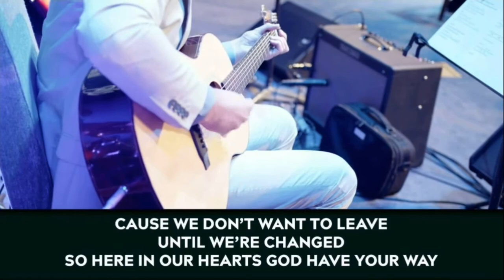Monday Night Song Service - 2022 Winter Prescott Bible Conference (Praise & Worship)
A Powerful Praise and Worship During Prescott Conference

2022 Winter Prescott International Bible Conference in Prescott, Arizona. This conference was titled “ADVANCE”